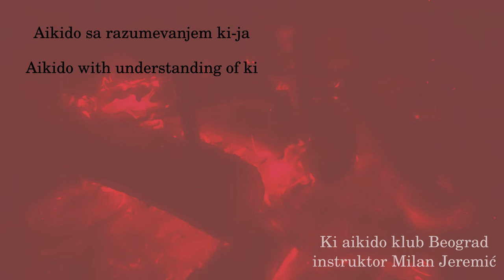30.04 - Jo bokken kumitachi - Gyaku te tsuki